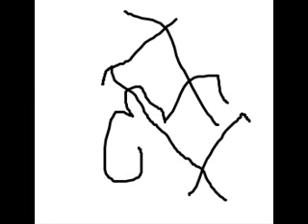Abstract Painting Contemporary Art Sai Mix Modern